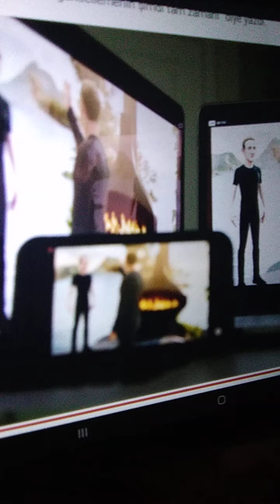mark zuckerberg panik ve çalışanlar üzerindeki etkisi